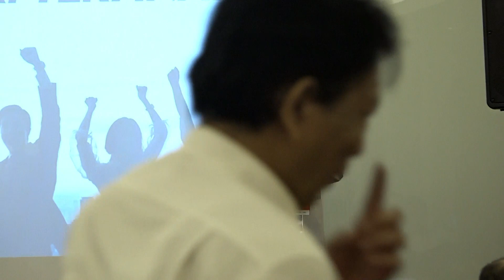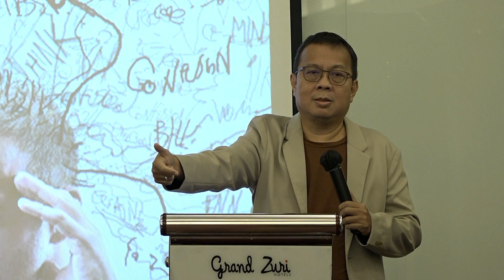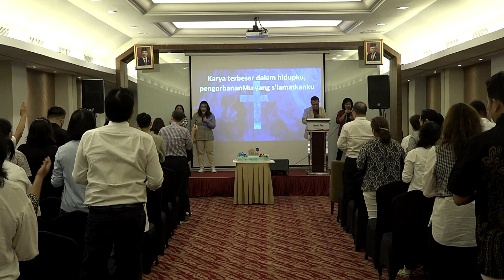GBI CROWN PALACE GRAND ZURI IBADAH MINGGU 6 AGUSTUS 2023 PDT SANTOSO IRAWAN MENANG DARI TEKANAN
GBI CROWN PALACE
GRAND ZURI
IBADAH MINGGU
6 AGUSTUS 2023
KOTBAH PDT SANTOSO IRAWAN
MENANG DARI TEKANAN